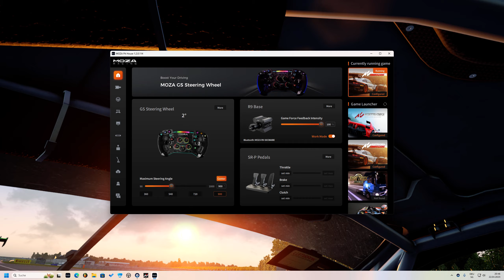ACC Donnington AI Multiclass - new Ferrari GT3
AI on 100/90, skip to racestart
07:22 racestart
08:37 green green green